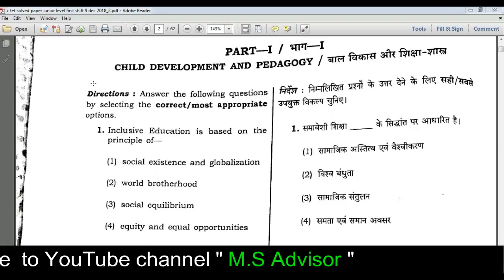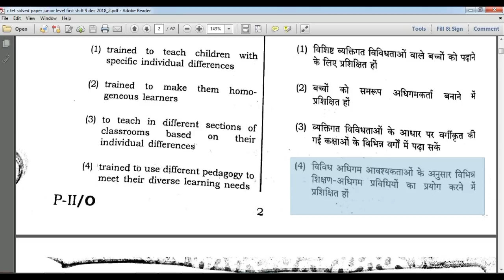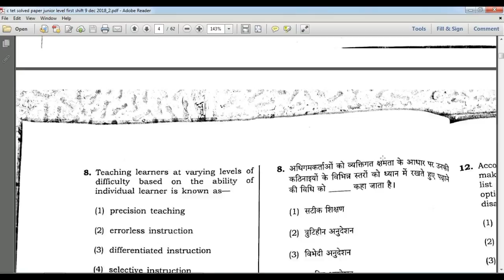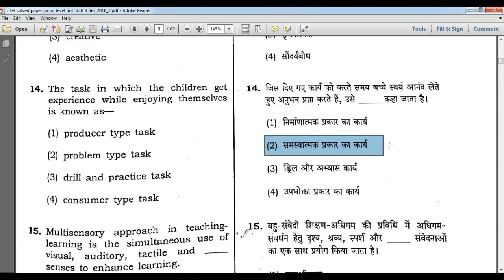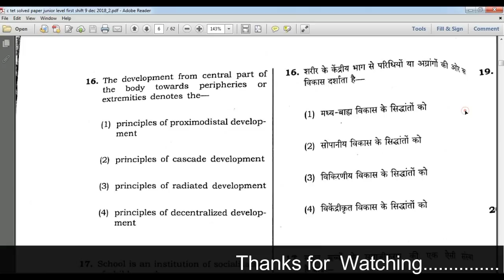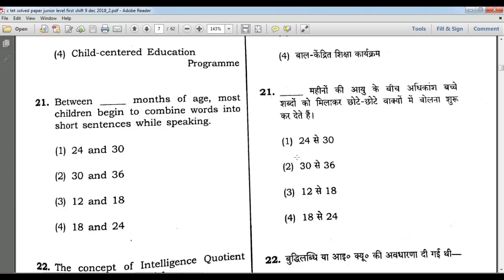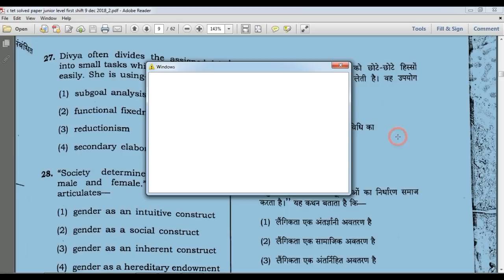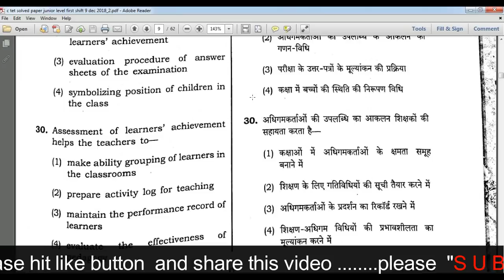CTET 9 DEC 2018 PAPER-2,SOLVED PAPER JUNIOR LEVEL FIRST SHIFT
CTET 9 DEC 2018 PAPER-2 ,SOLVED PAPER JUNIOR LEVEL FIRST SHIFT , CTET 9 DECEMBER 2018 SOLVED PAPER

वृद्धि और विकास में अंतर
study centre
nios d.el.ed assignment
d.el.ed assignment
assignment
d.el.ed attendance
d.el.ed class
deled book
d.el.ed syllabus
nios
d.el.ed
deled
deld
nios dled
deled 506 important question
deled 506 most important question